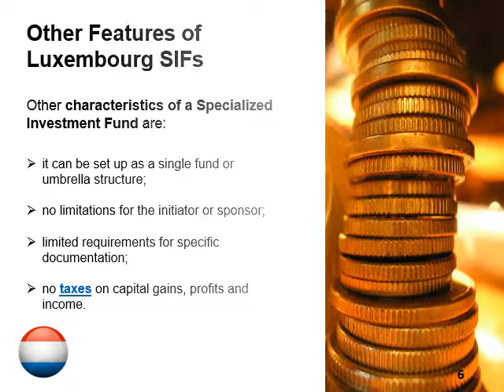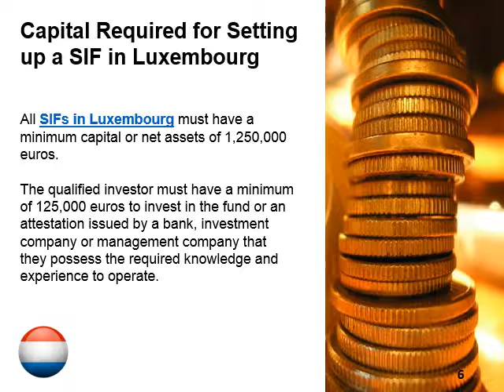Create SIF in Luxembourg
The specialized investment fund is one of the most popular types of funds in Luxembourg. This video shows you how to open a SIF in Luxembourg and our lawyers can help you with the procedures. For other services, you can visit our